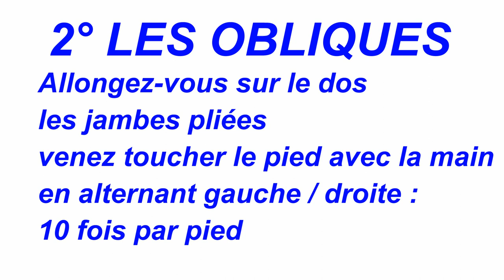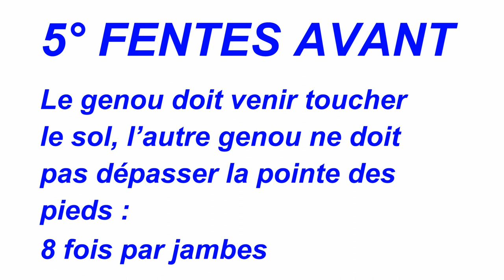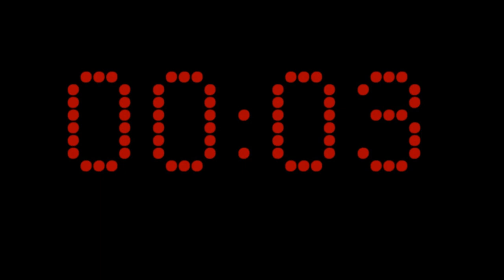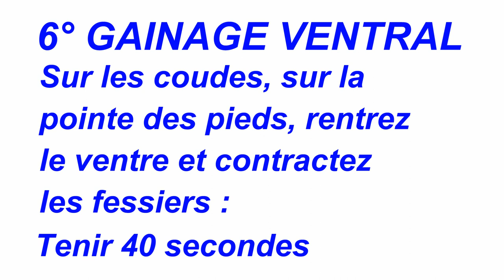[FETE COMME CHEZ VOUS !] Circuit training avec les Yeti's Grenoble Roller Hockey